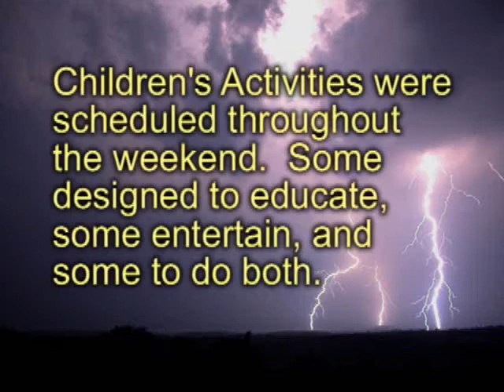Kids Battlefield Games - Lightning Across the Plains 2009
At Lightning Across the Plains, tribes, families, and solid heathens from around the Heartland gathered in friendship in frith. 120 people were in attendance, and 37 of them were children. This video shows the battlefield games the children played on Saturday, using padded swords they were given as gifts. Music by Kari Tauring (use with permission)...